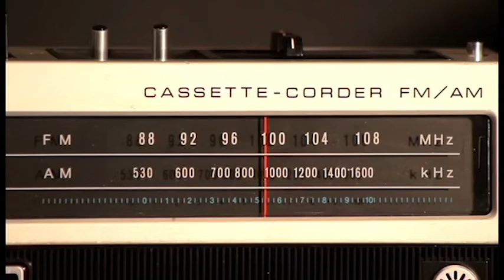Miniature Tigers - Logan's Bread is Lemons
This is one of the Tigers' earlier songs and a personal favorite. Music by Miniature Tigers, the video put together by me.